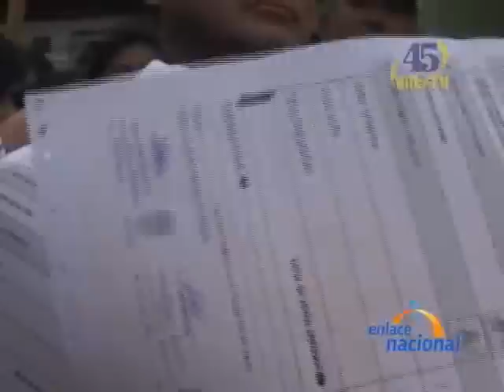Lima: PPC y Fuerza Social se unen y denuncian presunto fraude a favor del APRA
En el distrito de Lurin, se presentaron reclamos de parte de los candidatos José Arakaki de Unidad Nacional y Jaime Bobadilla de Fuerza Social, quienes denuncian un presunto fraude electoral en beneficio del actual alcalde aprista Jorge Marticorena. Bobadilla de Fuerza Social, mostró a las cámaras de VILLA TV las actas donde Arakaki gana al candidato del APRA, Jorge Marticorena. Ambos candidatos refirieron que el día de las elecciones ocurrieron apagones en dos colegios de Lurín, luego de los cuales el personal de la ONPE no quiso entregar las actas que se hicieron durante el corte del servicio eléctrico.